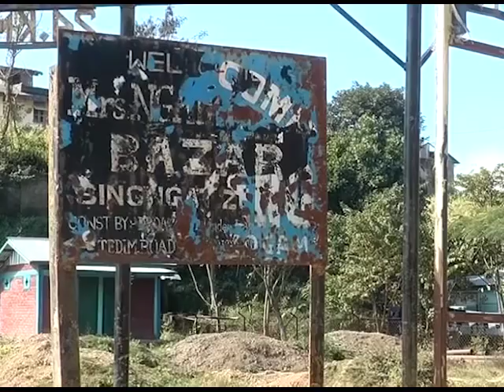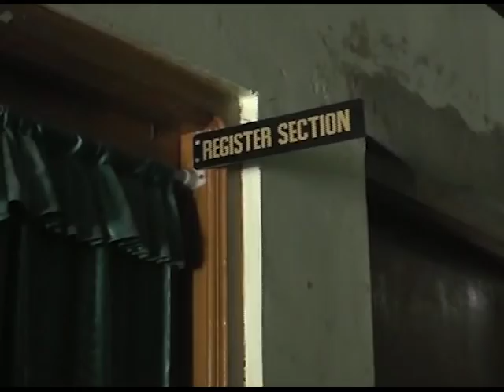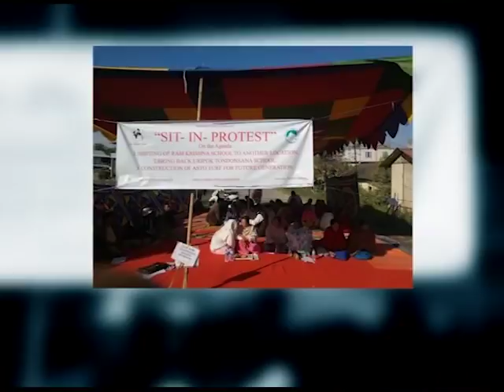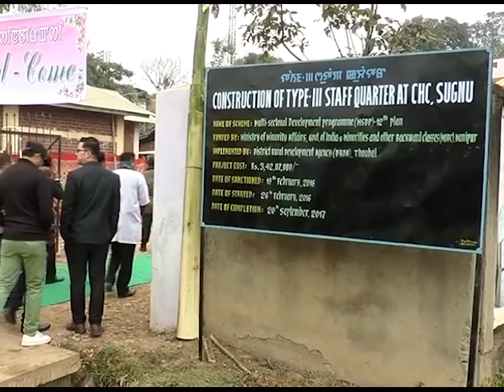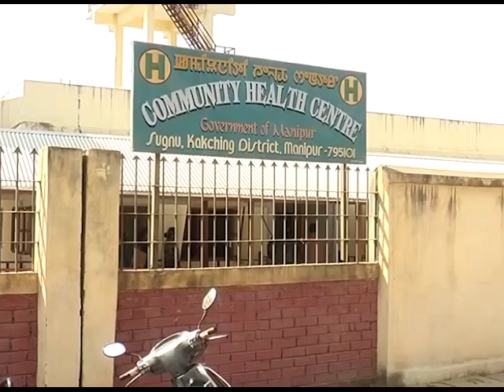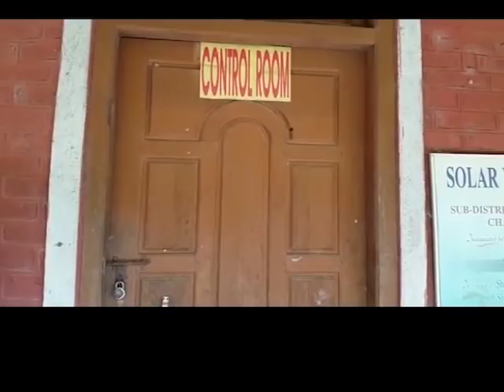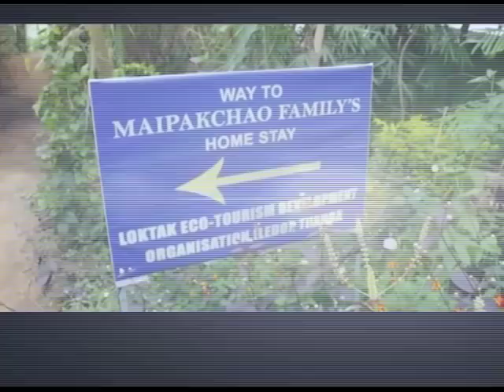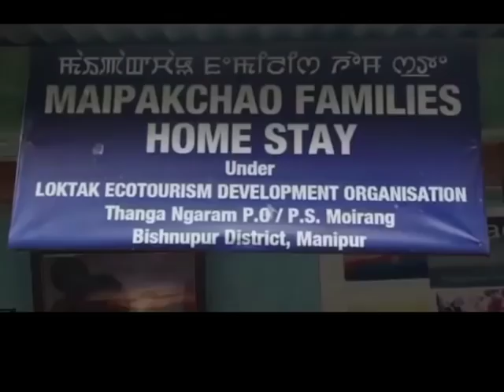Impact News English 04 December 2017